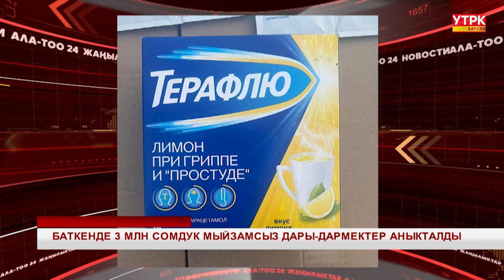БАТКЕНДЕ 3 МЛН СОМДУК МЫЙЗАМСЫЗ ДАРЫ ДАРМЕКТЕР АНЫКТАЛДЫ